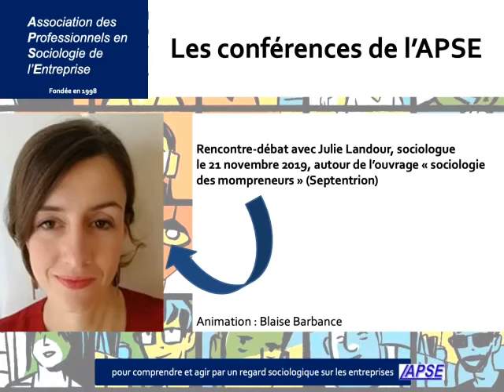[podcast] Sociologie des Mompreneurs - rencontre-débat avec Julie Landour (21/11/2019)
Les Mompreneurs se définissent comme des femmes qui deviennent entrepreneures et mères en même temps.

Dans leur discours, créer une activité économique indépendante – le plus souvent à domicile – leur permet de mieux profiter de leur enfant.

Faut-il voir dans le mouvement des Mompreneurs, né en France à la fin des années 2000, la solution idéale pour articuler travail et famille ?

Notre invitée, Julie Landour, est Maître de conférences en sociologie à l’Université Paris Dauphine, Laboratoire IRISSO.

Son ouvrage "sociologie des Mompreneurs" (Septentrion, 2019) est fondé sur une enquête originale, qui mêle ethnographie d’un collectif de Mompreneurs, récits de vie et enquête statistique.

Cet ouvrage permet d’éclairer la bifurcation de ces femmes du salariat vers l’indépendance.

Il donne à voir tout à la fois les ressorts de leur reconversion et ses limites.

Il montre aussi qu’il est nécessaire, pour comprendre leur engagement, d’interroger la manière dont elles investissent la maternité, les normes contemporaines de la parentalité et leurs effets distinctifs.

Julie Landour éclaire les inégalités que ces normes contribuent à renouveler entre les hommes et les femmes ainsi qu’entre les femmes elles-mêmes.

Cette conférence-débat a été organisée en partenariat avec le LEST et les Masters RH de l'Université Aix-Marseille, ainsi que